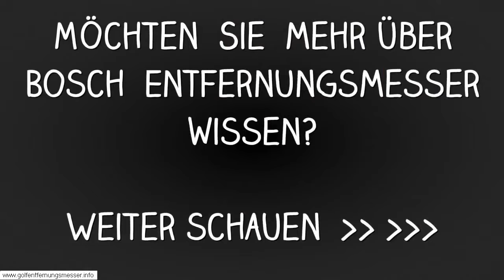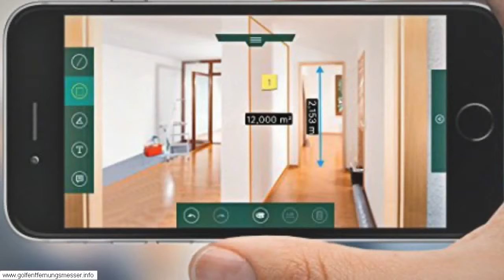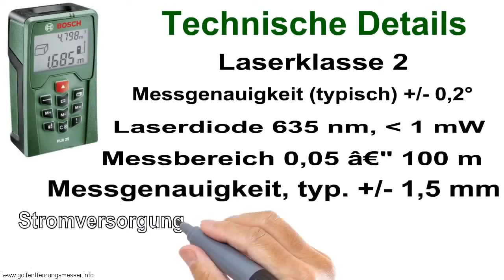Bosch Heimwerken & Garten - Review: BOSCH Laser-Entfernungsmesser PLR 50 C mit Bluetooth - Bosch H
XXXXXXXXXXXXXXXXXXXXXXXXXXX
Ich möchte mich ganz besonderem an Bosch Heimwerken & Gartenbedanken für die Freigabe von
Review: BOSCH Laser-Entfernungsmesser PLR 50 C mit Bluetooth

Hier sind einige meiner anderen Lieblings-Youtubers und ihre Videos!
RZAS50 Digital Laser Entfernungsmesser 100m - Vorstellung und Werkzeugtest von M1Molter
Laser-Entfernungsmesser: Was ist drin und wie funktioniert das ?